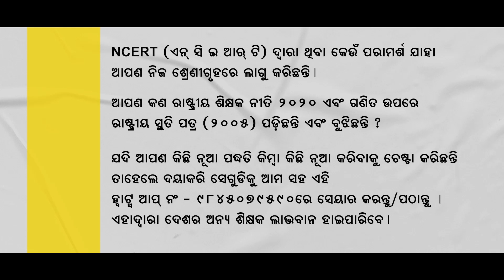Group Learning - Principles of Foundational Numeracy (Odia)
This video has been made with the purpose of training a teacher on how to use the elements of the Ganitha Kalika Andolana (GKA) math kit to facilitate Group Learning of math in a fun and easy way while mastering the Principles Of Foundational Numeracy.